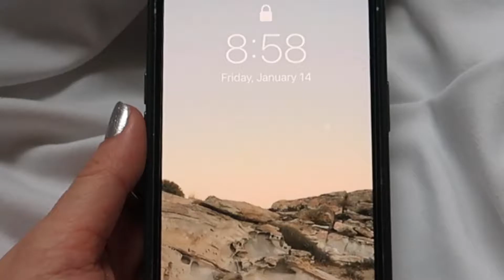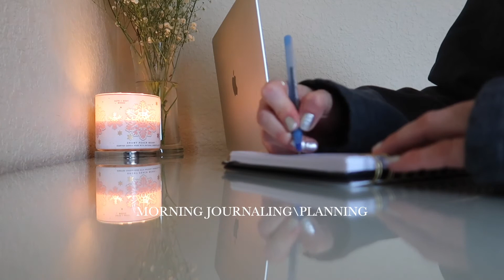WINTER MORNING ROUTINE 2022 | Anita Sekera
Happy 2022! This is my current winter morning routine!